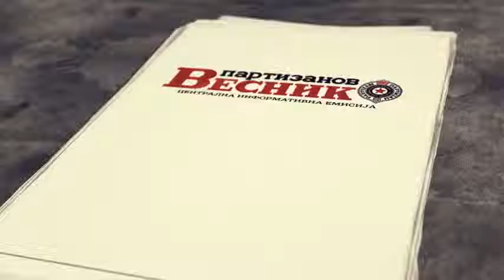TV Partizan Partizanov vesnik Epizoda broj 26